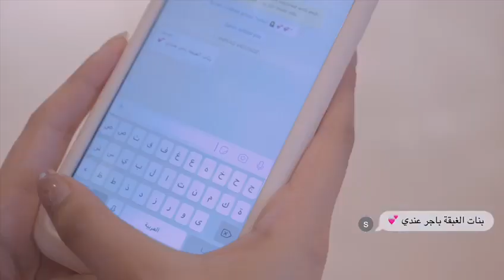Abriez Ramadan Ad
رمضان كريم مع أبريز
مقابل كل عملية شرائية بقيمة 150د.ك ، احصل على قسيمة شرائية بقيمة 30 د.ك قابلة للاسترداد عند الشراء التالي
Ramadan Kareem with Abriez
For every 150KD spent, receive a gift voucher of 30KD, redeemable on the next purchase.